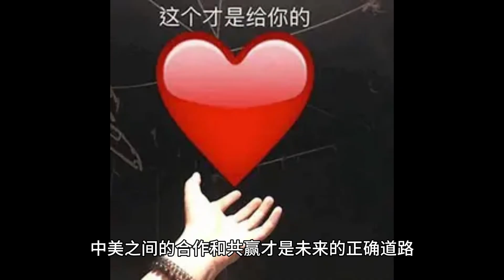中年大叔街头无理取闹：挂美国国旗成了“爱国”攻击对象？正义何在！【底层互害】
大家好！这里是【生活收藏家Life Collector】频道。
帮忙分享快乐 让更多人知道我们的幽默，生活收藏家